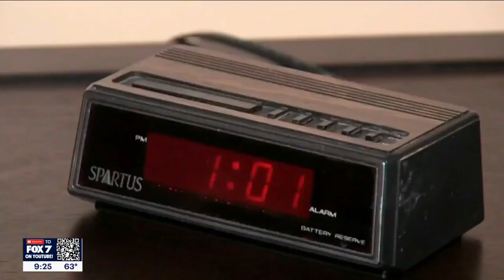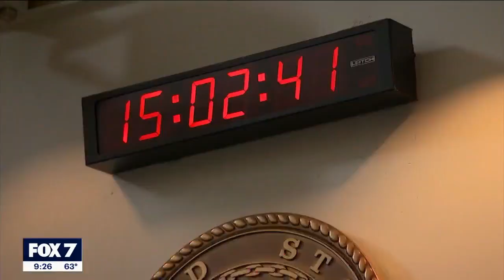Daylight Saving Time shifts may not be good for your health | FOX 7 Austin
If you're feeling a little tired tonight, you're not alone. We did, after all, lose an hour of sleep as Daylight Saving Time kicked off early Sunday morning, but did you know changing our clocks can actually take a toll on our health?